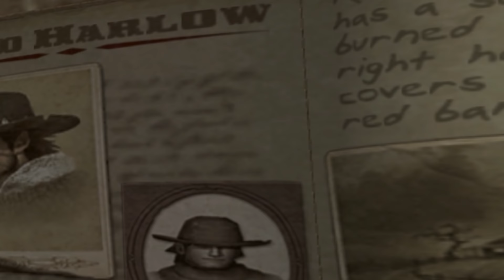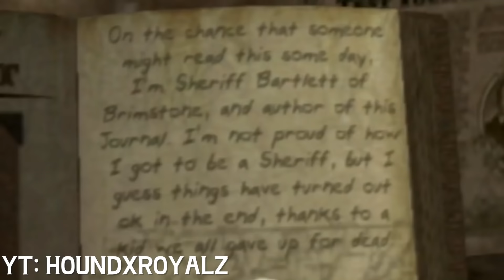Who Is Red Harlow | Red Dead Lore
Red Harlow is the main character of Red Dead Revolver. He is the only protagonist in the Red Dead Universe to actually survive the events of the game he is in. He is a straight up gangster, and when compared to Arthur Morgan and John Marston he certainly stands his own ground. Today, let's take a look back at Red Dead Revolver and more importantly Red Harlow, the hero of the legend.

 Chapters:
00:00 Who is Red?
00:50 Events in Red Dead Revolver
04:16 Personality and Attitude
05:50 Red In Other Games
07:13 Adios

-Sly Cooper Thieves in Time- Go West Young Racoon
-Bastion- Slinger's Song
-Legend of Zelda: Twilight Princess- Hidden Village
-Red Dead Redemption- Born Unto Trouble
-Gun- Bear Hunt
-Gun- Sneak Town
-Red Dead Redemption 2- You're My Brother
-KENKURA- Lazy Evenings (Outro)